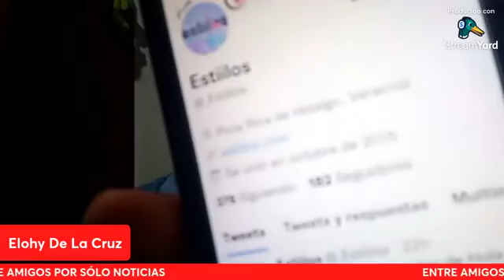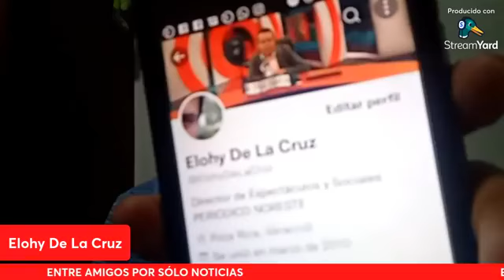ENTRE AMIGOS, PROGRAMA DEL 25 DE ABRIL 2022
ENTRE AMIGOS, Elohy de la Cruz y Jesús Araujo platican hoy 25/04/22 ENTRE AMIGOS, Un espacio dónde se habla del acontecer cotidiano siempre aderezado con un toque del humor y sarcasmo que cada quien aporta total es… ENTRE AMIGOS.